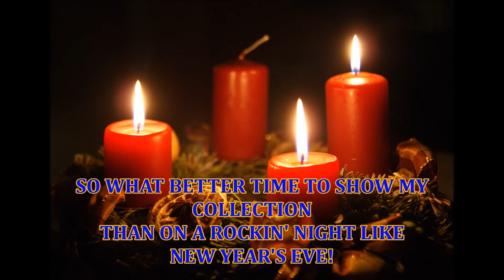ROCK N' ROLL CHRISTMAS ORNAMENTS - 2017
My slowly growing, collection of rock n' roll Christmas ornaments. Filmed: December 31, 2016 - January 1,  2017